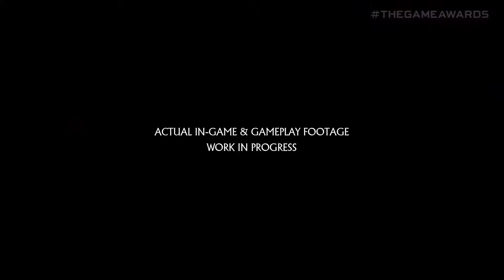Crimson Desert - Official Reveal Trailer | Game Awards 2020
Gorgeous landscapes, ferocious beasts, betrayal, and brutal combat was on full display in the new trailer for Crimson Desert, from developer, Pearl Abyss.